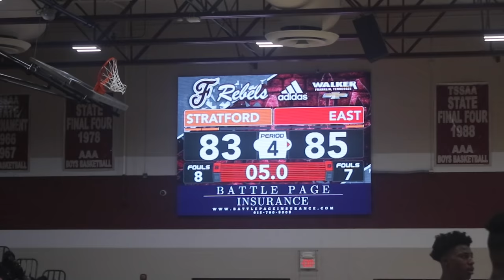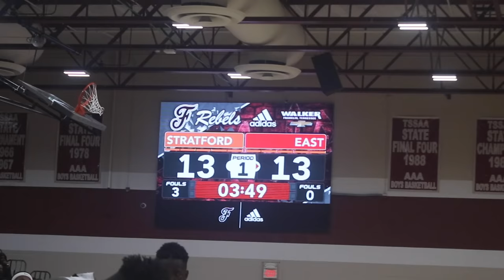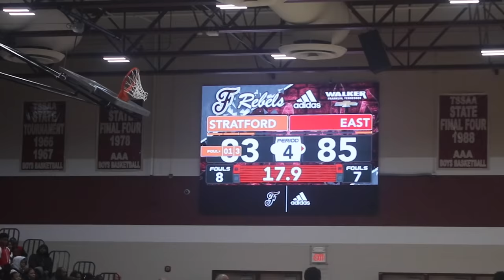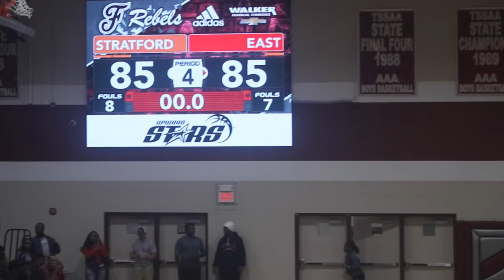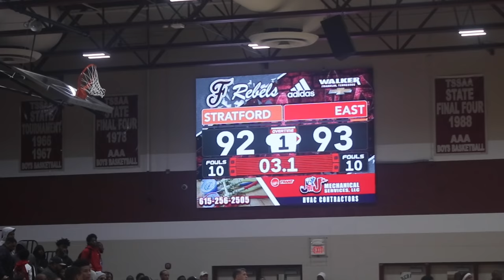🔥🏀 East Nashville High V.Stratford | CITY RIVAL | Franklin Classic 🔥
Franklin Classic | East Nashville basketball takes the win over rival school Stratford. Be sure to check out the re-match game on Friday, January 4 @ 7:30p.